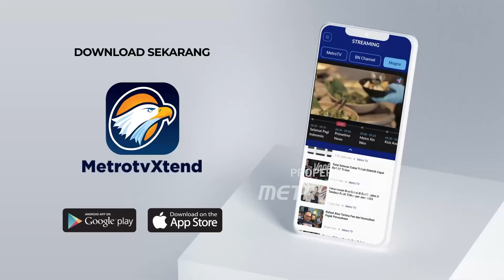DPR Minta Kapolri Serius Tindak Kasus Jud0L - [Metro Siang]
MetroTV, Wakil Ketua Komisi tiga DPR RI Ahmad Sahroni, meminta Kapolri dan Mabes Polri untuk tidak jangan takut menindak kementerian yang terlibat jJud0l.
Menurut politikus partai NasDem ini, Polri tak boleh menelantarkan informasi yang beredar agar kasus jud0l tidak ditelantarkan